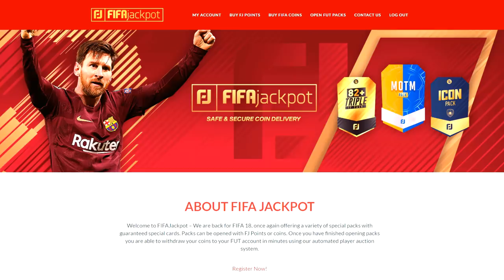193 FUT DRAFT RECORD ABSOLUTO!! GRACIAS A UN TRUCO!